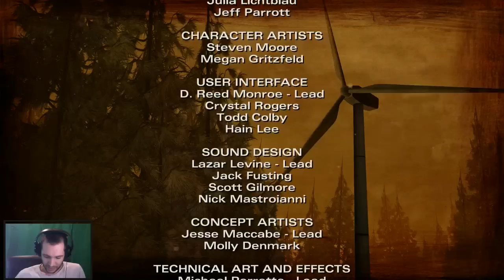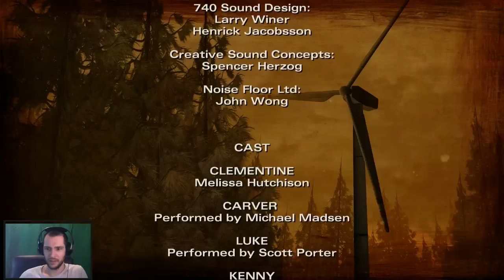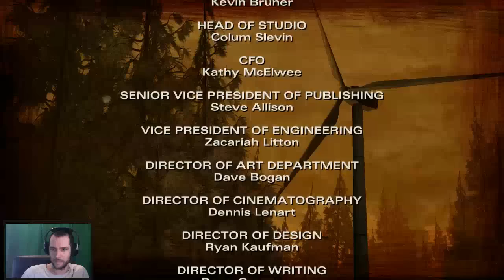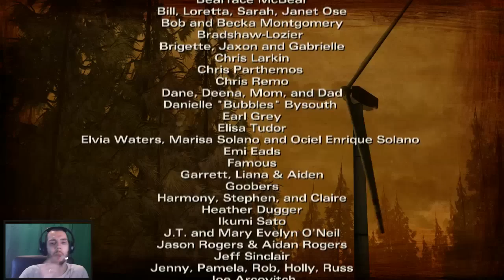The Walking Dead - SEASON 2 Episode 2 Komplett ! A House Divided [GER / DEUTSCH]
Teil 2: 20:00  ► Teil 3: 40:00  ► Teil 4: 55:00

Hilf auch kleinen Youtubern und Streamern ! Hinter vielen Videos steckt deutlich mehr Aufwand als man vermuten würde .
Deswegen solltest du wenn dir ein Video gefällt dies auch positiv bewerten, wenn du möchtest auch kommentieren und darfst es gern auf den SocialMediaPlattformen teilen !

Solltest du Fragen zu verschiedenen Dingen haben schau Bitte erst im FAQ ob ich diese dort beantwortet habe !

Es beinhaltet:

1. Wer bist du / Woher kommst du (Dialekt) ?
2. Welchen Computer / Peripherie / Monitor / Mikro hast du ?
3. Welche Videos / Spiele kommen als nächstes ?
4. Wann kommen wieder Videos zu Spiel / Serie XY ?
5. Machst du mal nen Guide zu Klasse / Spiel / Addon XY ?

6. Wann kommt wieder ein Guide für XY ?
7. Welche Musik läuft bei Video XY im Hintergrund / Intro / Outro ?
8. Warum antwortest du mir nicht ?
9. Kann ich Spiel XY mit dir spielen ?
10. Gibts eine Thzarr Gilde / Clan / Gruppe ?

11. Darf ich in die Friendslist adden?
12. Haste mal Lust auf Teamspeak / Skype etc. ?
13. Ich whisper dich häufig an, wieso bekomm ich keine Antwort ?
14. Zeigst mir mal deinen Link für Arsenal / Armory ?
15. Addon / Interface XY funktioniert nicht, kannste mir da helfen ?

16. Machst du auch mal Livestreams ?
17. Wann läuft der Stream denn ? Streamst du gerade ?
18. Spielst du mal Bitte Spiel XY aufm Sream / YT ?
19. Bist du Youtube Partner ? In welchem Netzwerk ?
20. Kannst du mir mal bei meinem Kanal helfen (Support) und / oder vorbeischauen ?

21. Hast du Tips für meinen Kanal um mehr Zuschauer zu erreichen ?
22. Warum trägst du seit neuestem eine Brille ?
23. Warum streamst du nicht und bist nebenher im Teamspeak ?
24. Machst du mal ein Projekt / Video mit mir ?
25. Welche Software benutz du zur Aufnahme / Videobearbeitung ?

26. Warum änderst du so oft / ständig dein Volk in WoW (z.B. Pandaren Hexer) ?
27. Welches Addon / Interface benutzt du in Video / Stream XY ?
28. Warum lädst du Das Video XY vom Stream nicht hoch ?